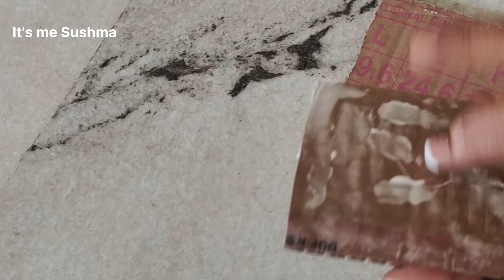Waste cardboard reuse ideas// DIY best out of waste //cardboard wall decor